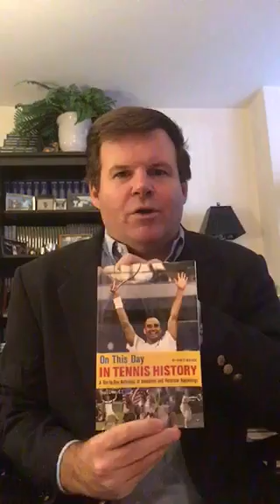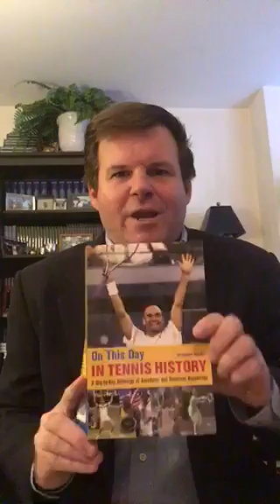An Inspiration From Andre Agassi From Nov. 10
Randy Walker discusses an inspiring anniversary of Andre Agassi when he was Ranked No. 141 in the world, from the book "On This Day In Tennis History"